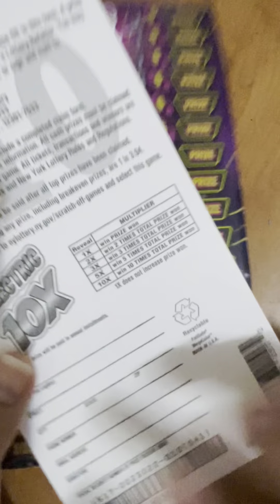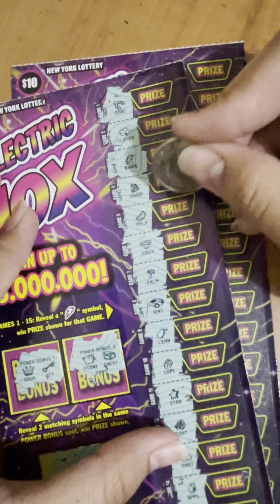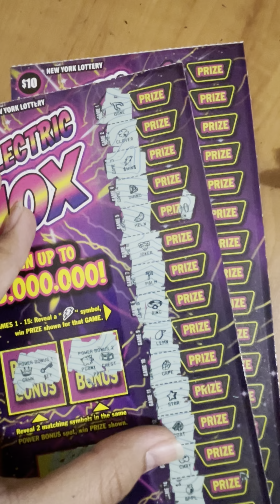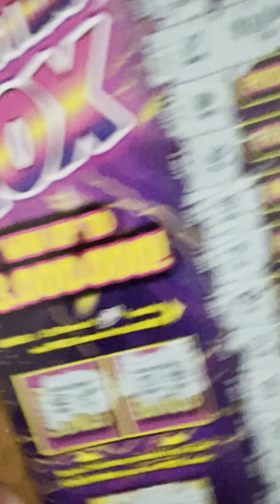Big Zeros!?🤔🤣 Electric 10X NY Scratch Off - New York Lottery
Electric 10X NY Scratch Off - New York Lottery